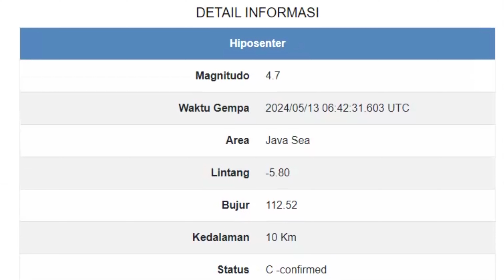Gempa bumi Mag 4.7 hari ini di dekat Bawean Jawa Timur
Gempa Magnitudo 4.7 mengguncang di dekat Bawean. Terjadi pada hari ini 13 mei 2024, sekitar 13:42 WIB, pada kedalaman 10 Km. gempa gempahariini infogempa nfogempa